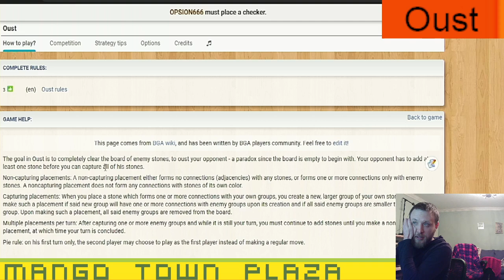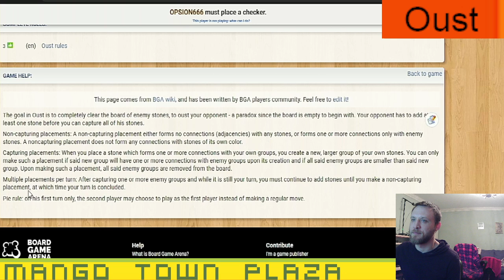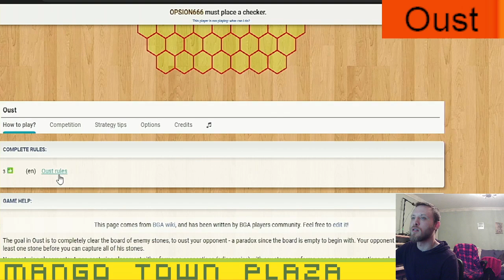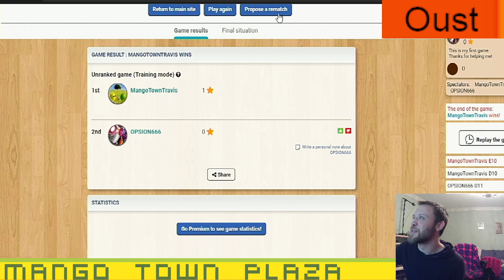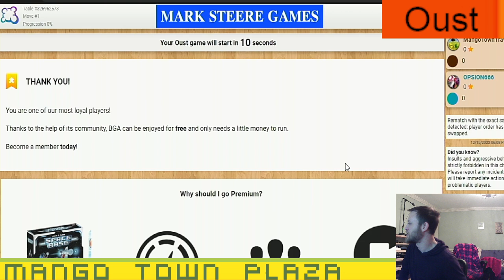Oust Hex - Ep. 2 - Board Games Ep. 1133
Mango Town plays Oust Hex @ boardgamearena.com

There are two versions of Oust. One is played on a hex grid, and the other is played with a Go set. Players take turns adding their stones to the board. When you form a (horizontal or vertical in the square grid version) connection between your newly added stone and one or more of your on-board stones, you form a larger group. You can only make such a move if said larger group will connect with an enemy group upon its creation, and if said larger group is larger than all of the enemy groups it connects to. Then all those enemy groups are removed, and you must add another stone while it is still your turn. If all of your opponent’s on-board stones are removed from the board via capture, you win.

Oust Hext Episode 2

MangoTownTravis
OPSION